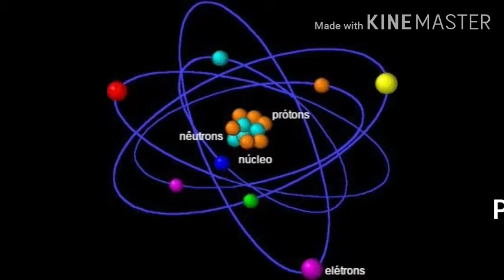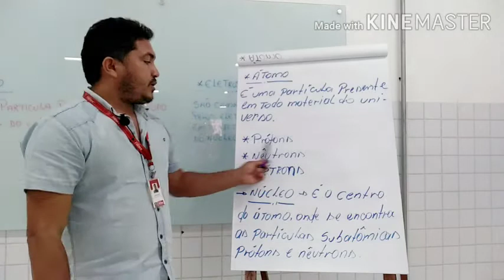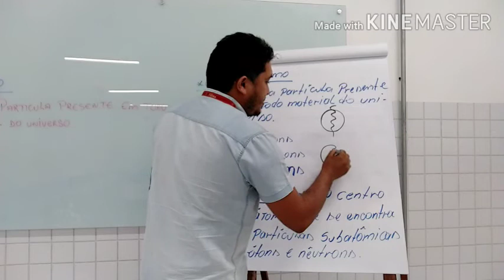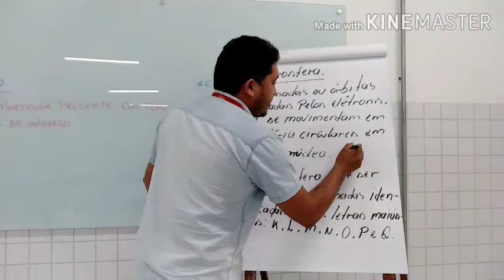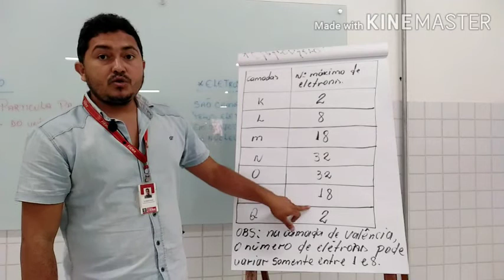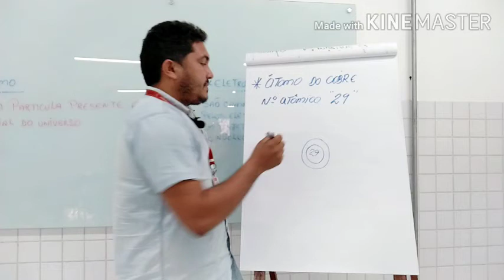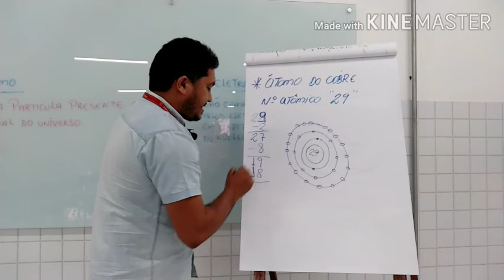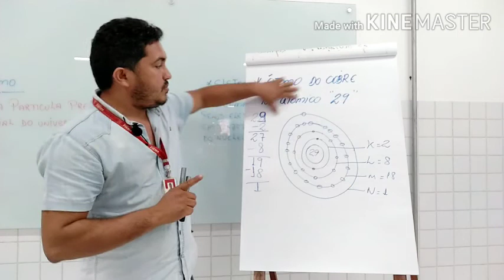EP 19 - Átomo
No vídeo damos o conceito de átomo, sua composição e mostramos como fazer uma distribuição atômica do Cobre.